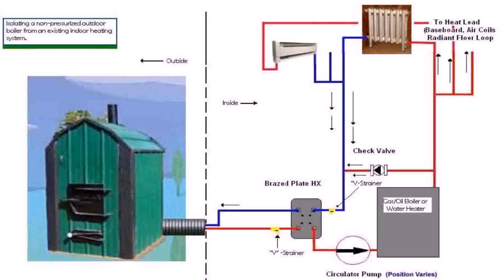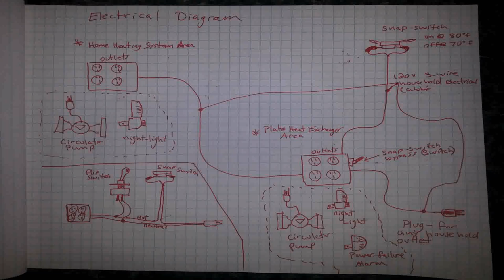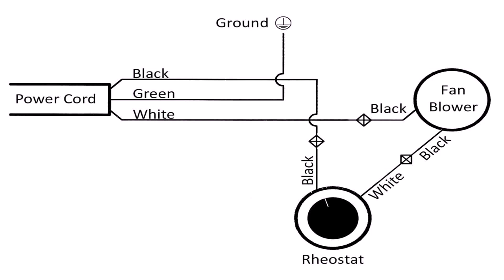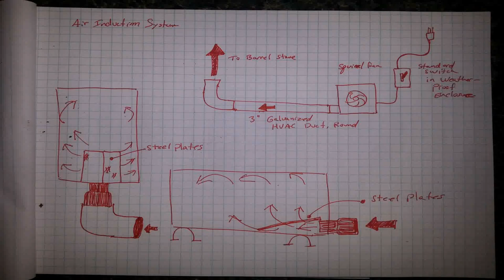Outdoor Wood Stove Diy